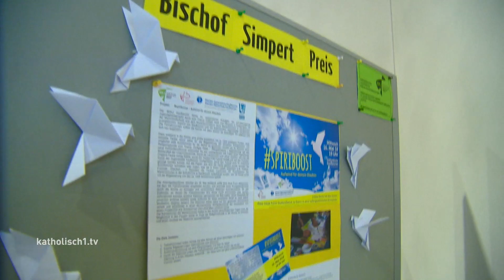Taizé am See - Deutschland olé - Simpertpreis ist verliehen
Bereits zum 22. Mal ist in dieser Woche der Bischof-Simpert Preis vergeben worden. Damit zeichnet der Bund der katholischen Jugend, BDKJ,  Projekte und Aktivitäten von jungen Menschen aus, die sich damit für andere engagieren: 25 Gruppen hatten sich um den Preis beworben – und die Ideen waren breit gefächert: Es gab vom Adventssingen über Gebetskreise und Bildungsarbeit bis hin zu Bubble soccer und Umweltprojekten eigentlich nichts, was es nicht gab: Für die Jury durchaus schwierig, aber auch schön: Denn die Jugendarbeit im Bistum lebt. Wie immer fand die Preisverleihung im Rahmen der Jugendwerkwoche statt – hier werden neue Impulse und Ideen für die Jugendarbeit entwickelt.